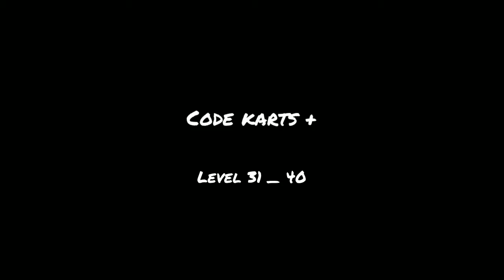Code karts level 31 - 40